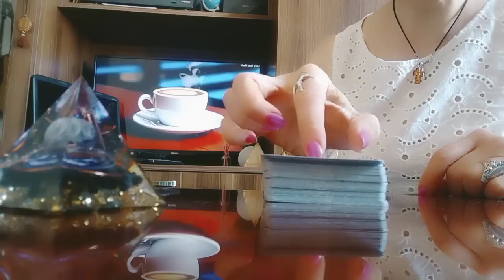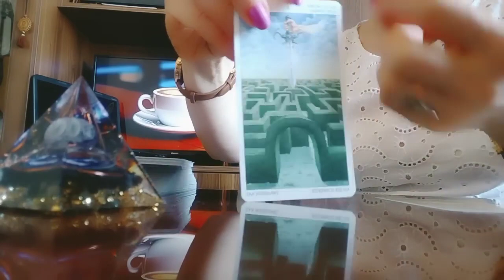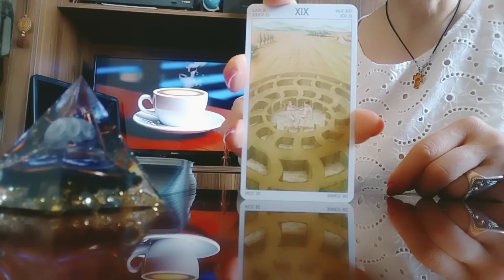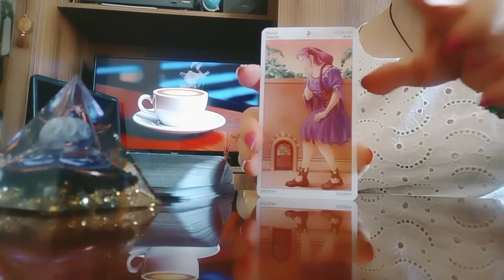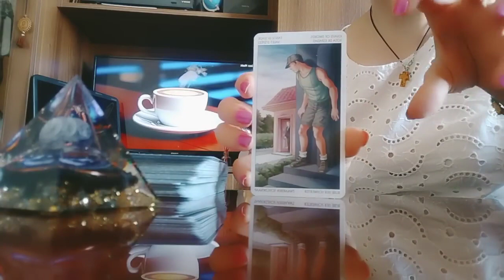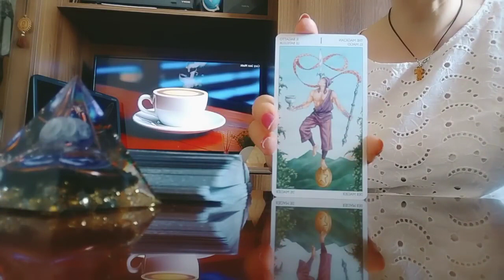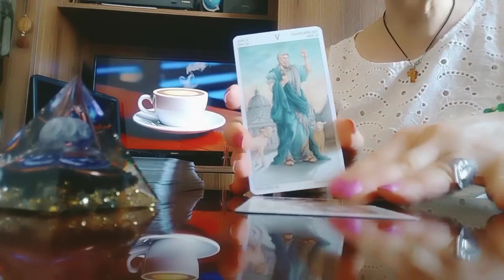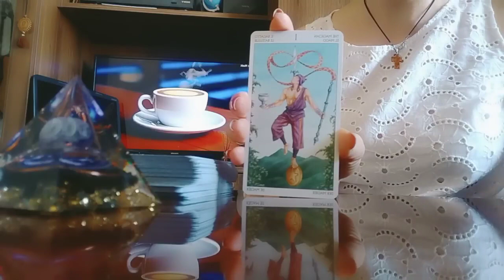ტაროს პასუხი თქვენს 10 მნიშვნელოვან შეკითხვაზე!/ტრანსცენდენტული თამაში!✨✨✨🃏🃏🃏✨✨✨